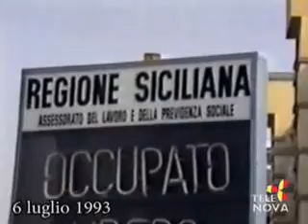Come Eravamo n. 697 su Telenova Ragusa